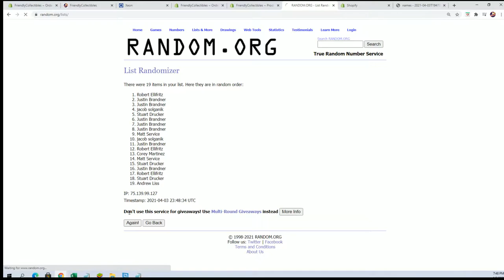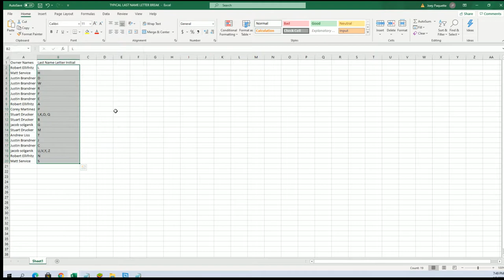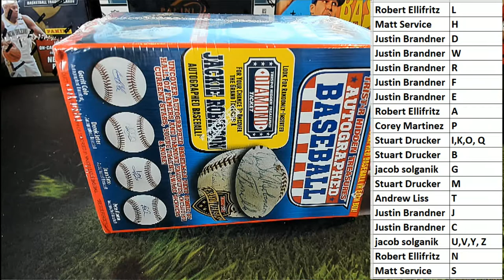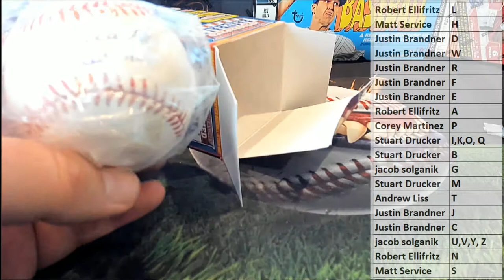2020 Tristar Series 11 Autographed Baseball ID 20SER11BB624